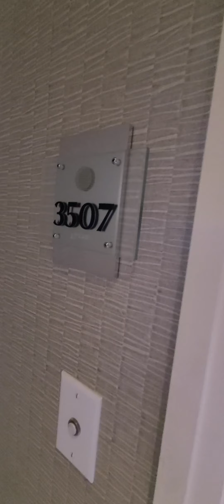Turnberry Unit 3507